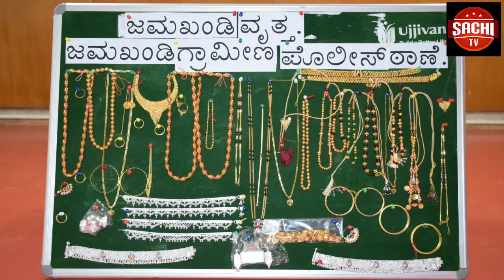ಕಲಬುರಗಿ ವಿಶ್ವವಿದ್ಯಾಲಯದಲ್ಲಿ ನಿಜಶರಣ ಮಾದರ ಚೆನ್ನಯ್ಯ ಜಯಂತ್ಯುತ್ಸವ ಸಮಾರಂಭವನ್ನುಹಮ್ಮಿಕೊಳ್ಳಲಾಗಿದೆ ಎಂದು ಕರ್ನಾಟಕ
ಕಲಬುರಗಿ ವಿಶ್ವವಿದ್ಯಾಲಯದಲ್ಲಿ ನಿಜಶರಣ ಮಾದರ ಚೆನ್ನಯ್ಯ ಜಯಂತ್ಯುತ್ಸವ ಸಮಾರಂಭವನ್ನು ಹಮ್ಮಿಕೊಳ್ಳಲಾಗಿದೆ ಎಂದು ಕರ್ನಾಟಕ ದಲಿತ ಜನ ಜಾಗೃತಿ ಸಂಘರ್ಷ ಸಮಿತಿಯ ರಾಜ್ಯ ಸಂಚಾಲಕ ರುಕ್ಕಪ್ಪಾ ಟಿ.ಕಾಂಬಳೆ ಹೇಳಿದ್ರು.
ವೈ ಓ: ಕಲಬುರಗಿ ನಗರದ ಪತ್ರಿಕಾಭವನದಲ್ಲಿ ಹಮ್ಮಿಕೊಂಡಿದ ಸುದ್ದಿಗೋಷ್ಠಿಯನ್ನು ಉದ್ದೇಶಿ ಮಾತನಾಡಿದ ಅವರು ನಿಜಶರಣ ಕಾಯಕ ಪ್ರಿಯ ಮಾದರ ಚೆನ್ನಯ್ಯ ಜಯಂತ್ಯುತ್ಸವ ಸಮಾರಂಭವನ್ನು ಇದೆ ತಿಂಗಳು ೧೨ ರಂದು ಬೆಳಿಗ್ಗೆ ೧೦:೩೦ ಗಂಟೆಗೆ ಗುಲಬರ್ಗಾ ವಿಶ್ವವಿದ್ಯಾಲಯದ ಮಹಾತ್ಮ ಗಾಂಧಿ ಸಭಾಂಗಣದಲ್ಲಿ ಹಮ್ಮಿಕೊಂಡಿದ್ದು. ಇದರ ದಿವ್ಯ ಸಾನಿಧ್ಯ ಪರಮ ಪೂಜ್ಯ ಶ್ರೀ ಡಾ ಸಾರಂಗಧರ ಸ್ವಾಮೀಜಿ ವಹಿಸಿಕೊಳ್ಳುವರು. ವಿಧಾನ ಪರಿಷತ್ ಸದಸ್ಯ ಕೆ ಬಿ ಶಾಣಪ್ಪ ಕಾರ್ಯಕ್ರಮಕ್ಕೆ ಚಾಲನೆ ನೀಡುವರು. ಆಂದಿನ ಕಾರ್ಯಕ್ರಮದಲ್ಲಿ ಜಿಲ್ಲೆಯ ಮಾದಿಗ ಸಮಾಜದ ಮುಖಂಡರು, ವಿದ್ಯಾರ್ಥಿಗಳು, ಮಹಿಳೆಯರು, ರಾಜಕೀಯ ಮುಖಂಡರು, ಸಂಘನೆಗಳ ಮುಖಂಡರು ಹೆಚ್ಚಿನ ಸಂಖ್ಯೆಯಲ್ಲಿ ಭಾಗವಹಿಸಬೇಕೆಂದು ಹೇಳಿದ್ರು.

ಬೈಟ್ : ರುಕ್ಕಪ್ಪಾ ಟಿ.ಕಾಂಬಳೆ

ವೈ ಓ: ಈ ಸಂದರ್ಭದಲ್ಲಿ  ಸಿದ್ದಲಿಂಗ ಸಿ.ಕಟ್ಟಿಮನಿ, ರಮೇಶ ಕಟ್ಟಿಮನಿ, ರಾಮಾ ವಿ ಪೈಜಾರಿ, ಅಂಬಾರಾಯ ಬೆಳ್ಳಿಕರ ಇದ್ದರು.